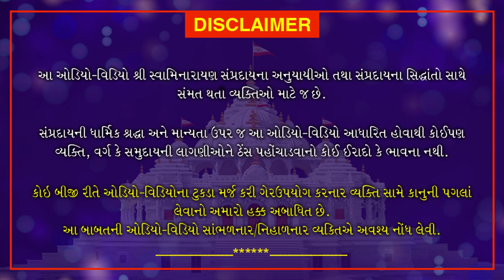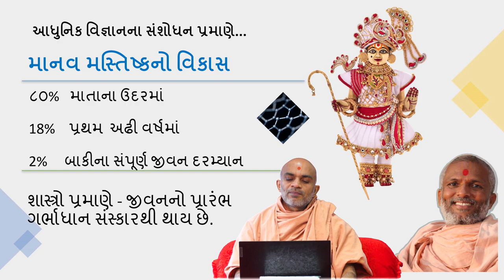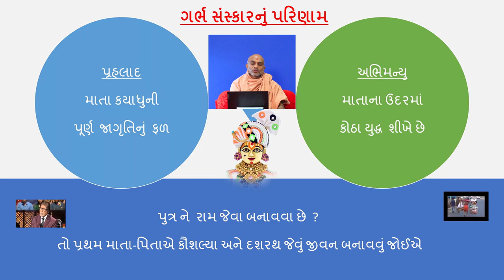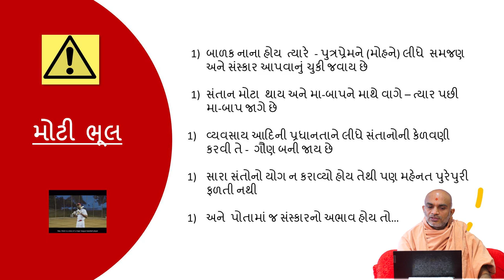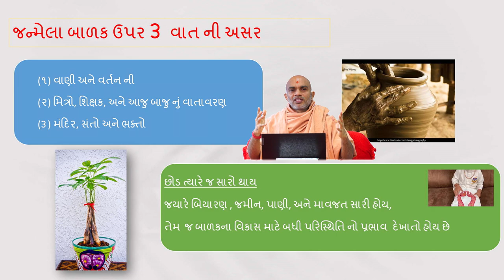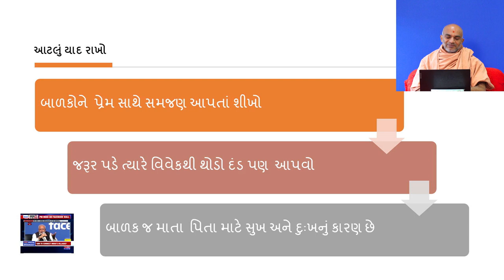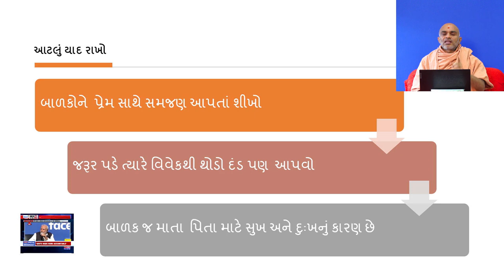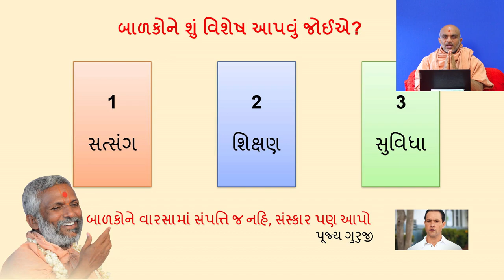Parenting | Life Lessons | Part 2 | Dec.5, 2020